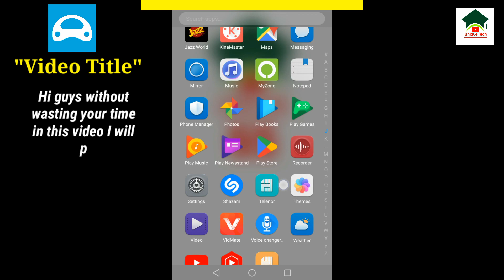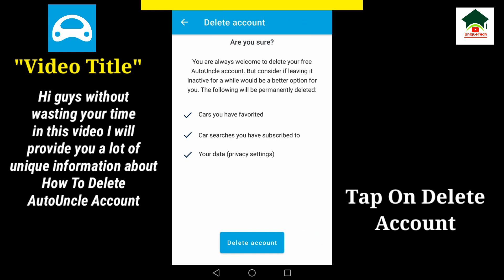How to delete autouncle account||Unique tech 55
Assalam-O-Alikum Unique Tech Family.In this video I will tell you about How to delete autouncle account.Hope you guys enjoy the video and give a like If you enjoy the video And also subscribe to my channel to get more informative videos like this.

                              Take Care
                              Allah Hafiz